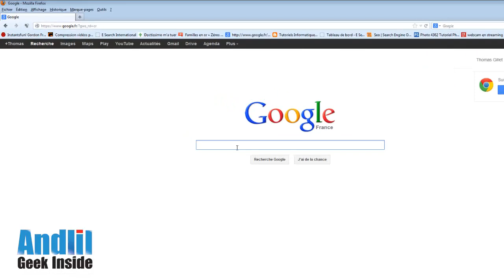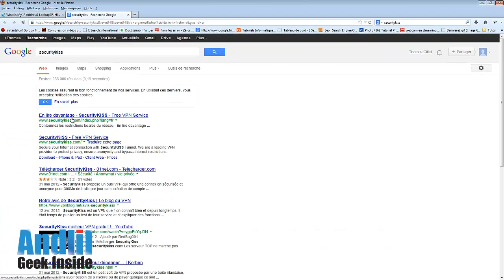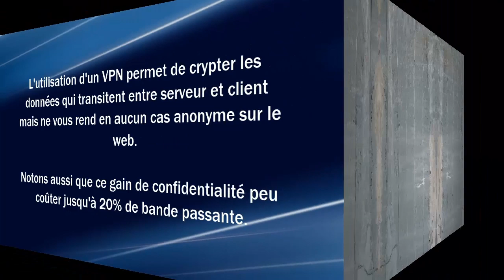Utiliser simplement un VPN pour masquer son ip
Une méthode simple pour utiliser un VPN.